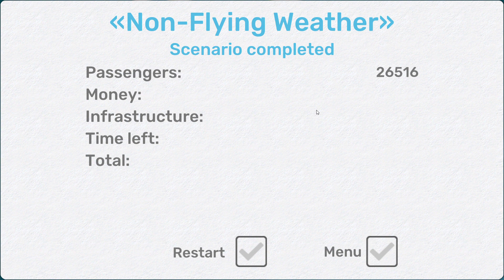Fly Corp | Non-Flying Weather Scenario | Rank 26